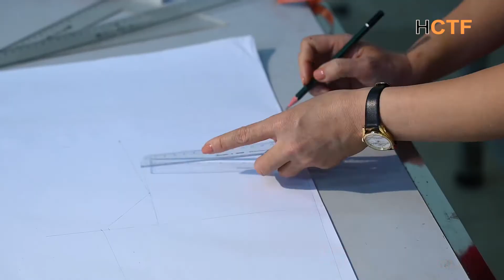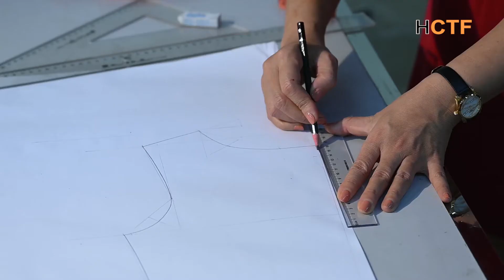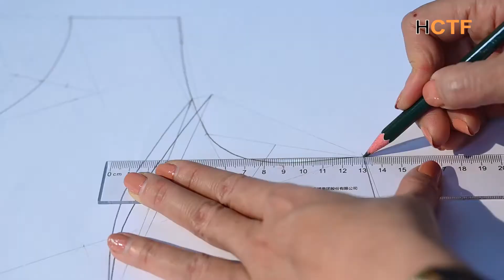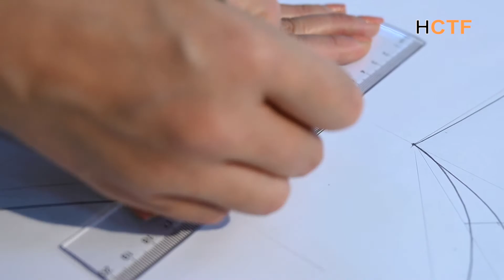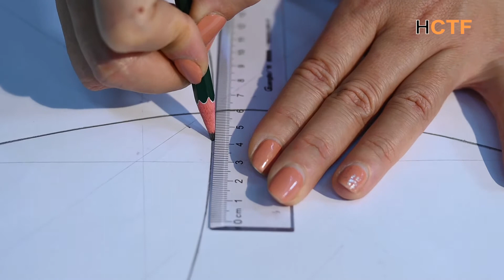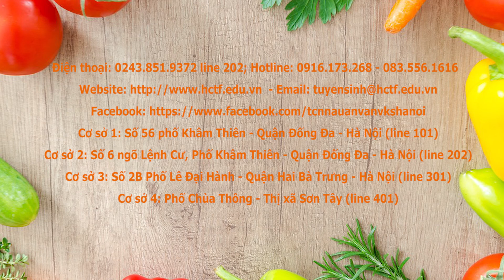Thiết kế váy đầm bổ mảnh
Trường TCN Nấu ăn - Nghiệp vụ Du lịch và Thời trang Hà Nội tuyển sinh trình độ Trung cấp, Sơ cấp và theo chuyên đề.
1. Đăng ký tuyển sinh trực tuyến tại
 2. Gọi điện thoại đến hotline tuyển sinh: 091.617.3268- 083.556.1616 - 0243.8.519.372 line 202